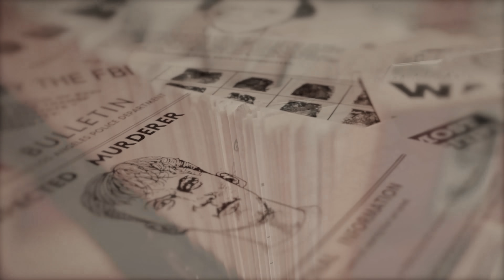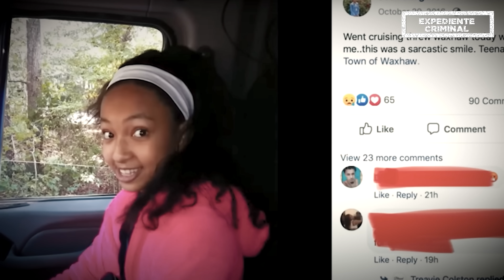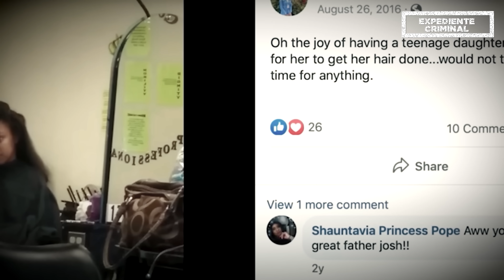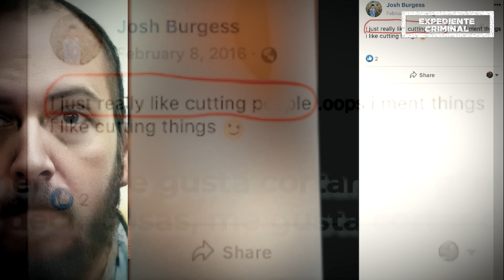Un PADRE nunca debería hacerle esto a su HIJA - El H0RRIBLE CASO de Zaira Burguess - Documental